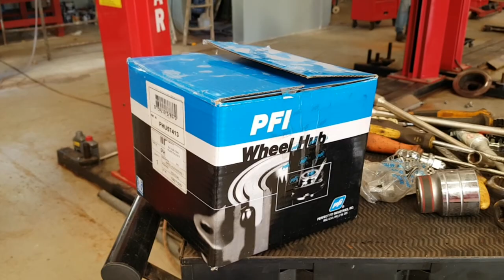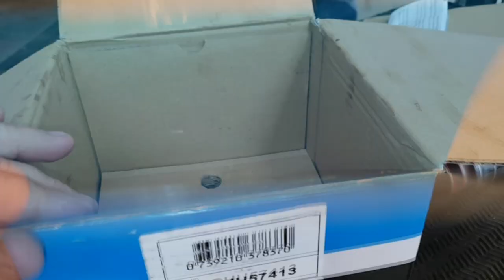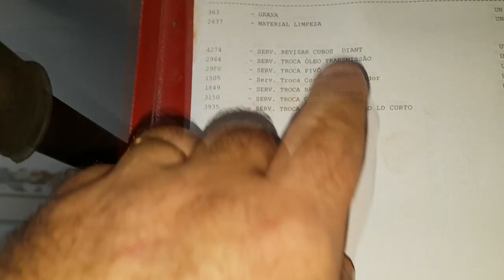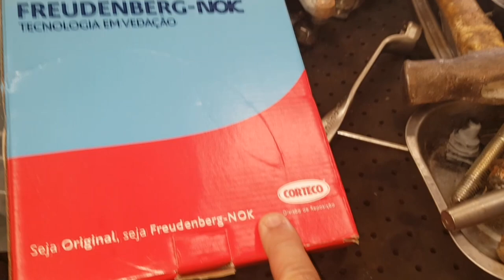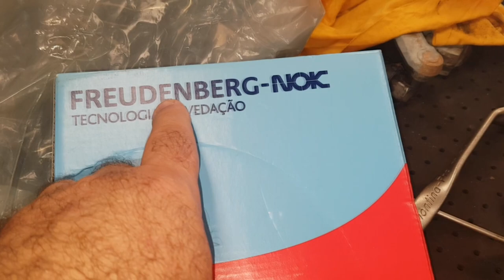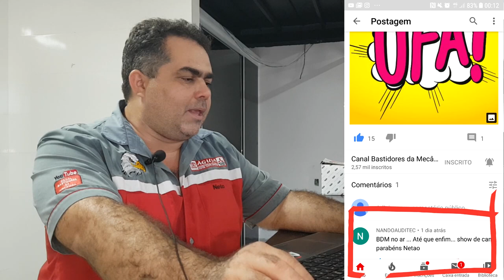EP. 211 // HILUX SURPRESA NA REVISÃO! SILVERADO! PAJERO FULL CUBO! SAVEIRO SERVIÇO SUÍNO! RESPOSTAS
Hoje não escapa!
Seguindo a tradição, segura aí o B.D.M de Sabadão, e afunda o dedo no Likão!

Agenda & Atendimento:
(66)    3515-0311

Para um homem, a aquisição de uma camionete é um momento transcendental, ali ele é uma figura desarmada, contemplando a sua vida como um todo, sendo traduzida em um veículo 4x4 como realização pessoal...

Filosofia à parte, e quando chega a hora da revisão pós compra e se tem uma surpresa desagradável?
Confira o caso desta Toyota Hilux 2017!

GM Silverado fazendo aquela Brutal!
Pajero Full trocando o cubo traseiro completo!
Uma VW Saveiro com vazamento sofreu um serviço suíno ao extremo da inaptidão mental na suspensão!

E mais:
Perguntas e Respostas!
Erros de gravação! A MOSCA!